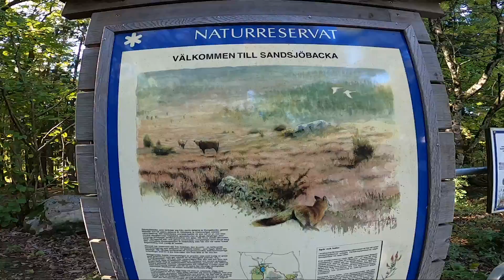Szlak Sandsjöbacka w Lindome rezerwat przyrody - Zwiedzaj Szwecje z nami!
Vlog (#10) Szklak zaczyna się w miejscowości Lindome - Sandsjöbacka długość szlaku 5km czerwonym i 6km niebieskim. Piękny las idealne miejsce na bieganie i spacer. Rezerwat przyrody jest znany ze swoich pięknych wrzosowisk na szlaku rozciąga się widok na torfowiska.

Muzyka Youtube:
Sun Machine One - Loopo